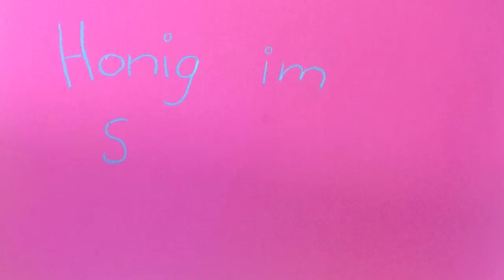Honig im Senfglas